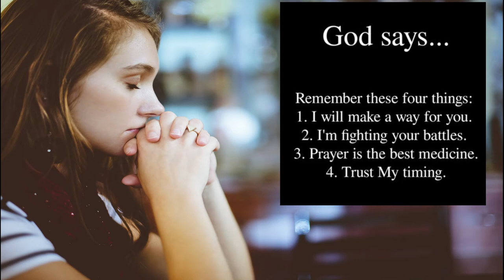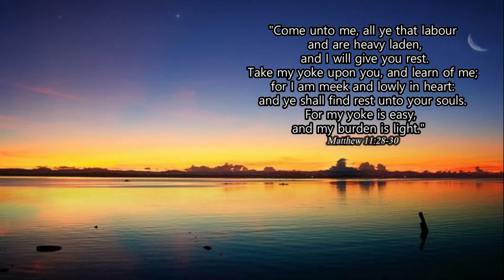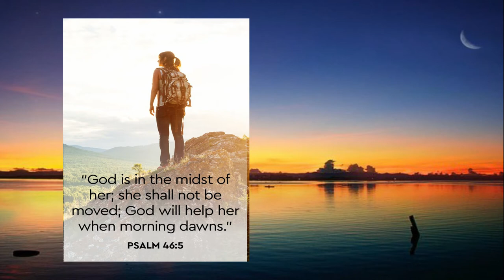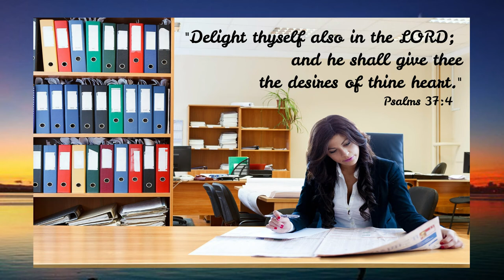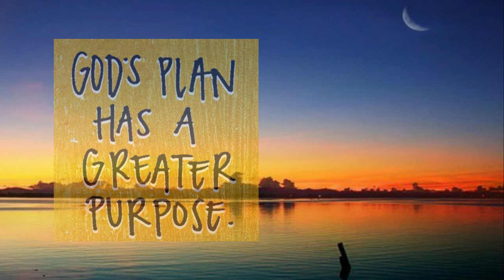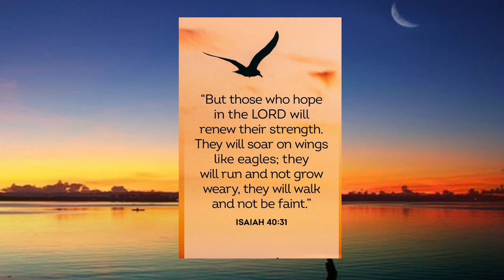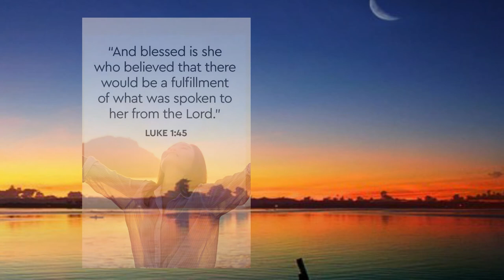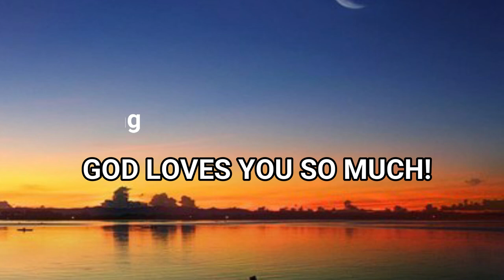Why Am I Still Single? | 11 Bible Promises for Singles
You must be single in your 30’s or 40’s now. Watch this video to encourage and inspire you.

If you find this video helpful, share it to your friend who needs encouragement.
“… for this day is holy unto our Lord: neither be ye sorry; for the joy of the LORD is your strength.” Nehemiah 8:10

Great Advice for Young People
Do you see God working on your life? - Paul Washer |  MUST WATCH VIDEO TODAY